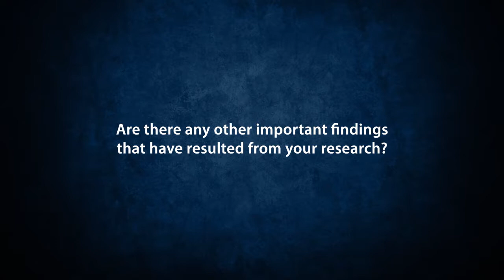Interview with Professor Etel Solingen, UC Irvine Tierney Chair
What's your most significant research accomplishment and how has it made a difference? We asked some of our National Academy members, Distinguished Professors and other renowned UCI social scientists to comment and we got some really interesting responses. Here, Etel Solingen, political scientist and Thomas T. and Elizabeth C. Tierney chair in Peace Studies, discusses her work on conflict and cooperation.